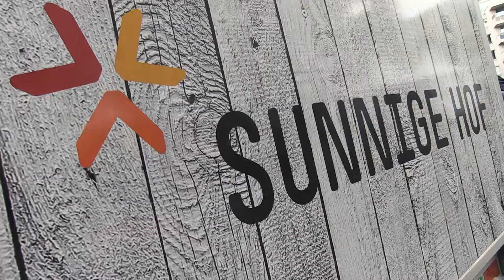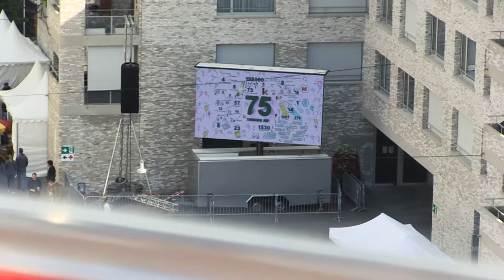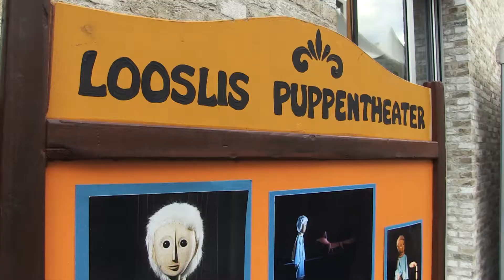75 Jahre Sunnige Hof - Das große Fest mit Bligg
Am 16. September 2017 feierte die Siedlungsgenossenschaft Sunnige Hof ihr 75 jähriges Bestehen. Dies wurde den ganzen Tag bis in die Nacht mit verschiedensten Attraktionen gefeiert. Es spielten zudem die Andrew Bond Band, Al Pride und als Special Guest - Bligg, welcher ansonsten in diesem Jahr keine anderen Konzerte spielte. Ein rundum gelungener Anlass.